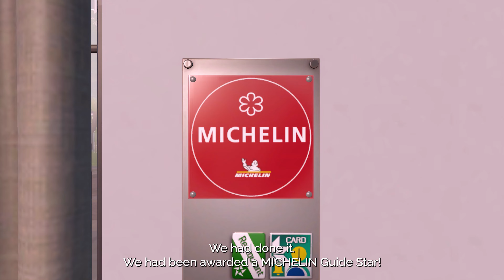Chef Life: A Restaurant Simulator | MICHELIN Trailer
Create and manage your own restaurant and earn a MICHELIN Star in Chef Life: A Restaurant Simulator!

Develop your restaurant from the ground up: design your dishes, create your menu, choose your suppliers, decorate your kitchen and dining area, manage your cooking team and perfect your own skills!

ChefLife is coming to PC, Nintendo Switch, PlayStation®4, PlayStation®5, Xbox One, Xbox Series X|S on February 23, 2023.